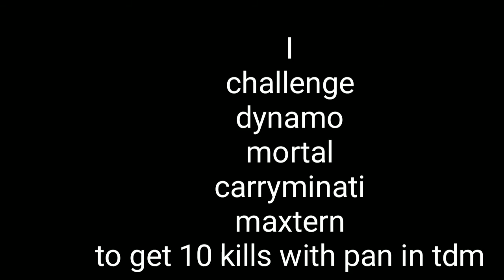Pan Challenge TDM Warehouse | Pubg mobile | I Challenge to Dynamo Mortal Maxtern Carryminati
Hello friends , This video is all about a challenge in which we have to use only pan to kill the enemies.So, enjoy the video to the fullest.

!!JAI HIND!!